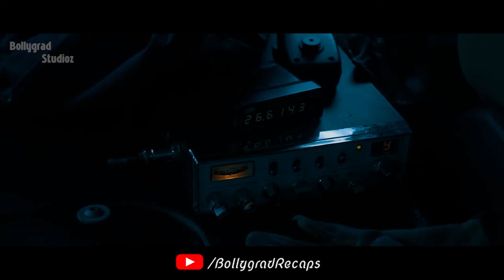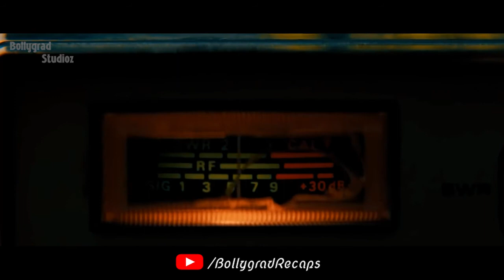" Myseriously Everyone on earth Disappears except these 5 !! "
" रहस्यमय ढंग से गायब हुए लोग, बचे सिर्फ पांच !! "

Alone | Hindi Dubbed | Adventure | Family | Sofia Lesaffre, Stéphane Bak, Jean-Stan Du Pac

In 'Alone,' director David Moreau ('Them,' 'It Girl') adapts the popular French comic book series about five teenagers trying to survive in a world of their own.

When 16-year-old Leila wakes up one morning, she finds that everyone has mysteriously disappeared. Thinking she is the sole survivor of some unexplained disaster, she soon discovers four other teenagers have also survived.

Offering up a French twist on the ever-popular dystopian teen movie, Alone (Seuls) follows five Gallic kids who wake up one day to find they’re the only people left on earth. It’s an awfully familiar premise — picture 28 Days Later without the zombies or The Fifth Wave without the wave — that director David Moreau takes to mostly familiar places, struggling to be either original or convincing for most of the running time, until a Sixth Sense-style finale tries to justify everything that just happened.

Made on a rather tight budget of €6 million ($6.3 million), this Studiocanal-backed adaption of the best-selling French comic book is not without certain minor thrills, and some of the VFX work is impressive enough to convince you that the film could be a veritable blockbuster. But a lot of Alone feels like somebody took a bunch of mediocre Hollywood movies, shoved them into Google Translate and let the result run its course — an approach that has yielded only modest returns at home, with possibilities for small showings in other Francophone lands.

Five kids wake up in a world where everybody has disappeared.

Director
David Moreau
Writers
David Moreau(scenario and dialogue)Guillaume Moulin(adaptation)Fabien Vehlmann(comics)
Stars
Sofia Lesaffre, Stéphane Bak, Jean-Stan Du Pac

Editor - Deepak
Script - Trupti